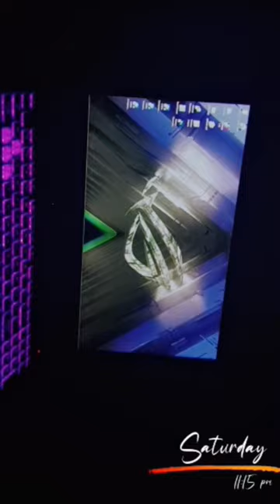asus | Music Wallpaper | with Armoury Crate | Visualization | Aura Wallpaper | aura Sync